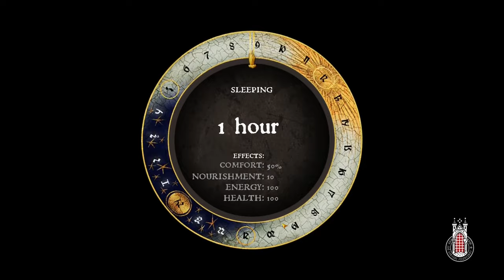Kingdom Come: Deliverance gameplay [no commentary] part 30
Henry dresses like a true Cuman, looks for crimps and enters the Monastery

15:23 Talking to Andrew the innkeeper

26:38 Bringing Cuman armor back to Andrew
28:44 Talking to Milomir about how "real" Cumans look
34:33 Talking to Bran
37:52 Talking to Olena
39:40 Talking to Vashek
01:06:00 Getting dog skin
01:07:55 Getting animal's teeth
01:09:20 Now Henry looks like a Cuman
01:18:25 Asking Thomas about joining the crimps in Sasau
01:20:55 Talking to innkeeper about the crimps
01:24:34 Asking Bailiff about the crimps
01:28:18 Asking gravedigger about the Crimps
01:30:46 Talking to Sasau Tanner
01:36:24 Talking to miller Simon
01:38:20 Urban is angry with Henry
01:43:52 Talking to Punch
01:46:47 Talking to Weed
01:48:00 Talking to Lanky
01:49:30 Talking to Betwixt
01:50:33 Talking to Stump
01:54:23 Getting info about crimps from Punch
01:57:17 Meeting at church and getting a task to kill Pious
02:17:50 Talking to Sasau Tanner after giving Punch and his friends a beating
02:24:33 Meeting Karl, young noble sent to a monastery
02:25:40 Talking to Manfred, guardian of young Karl and convincing him to have a drink
02:30:18 Talking to Karl again
02:35:00 Knocking out Manfred and taking Monastery entry writ from him
02:37:52 Entering the monastery